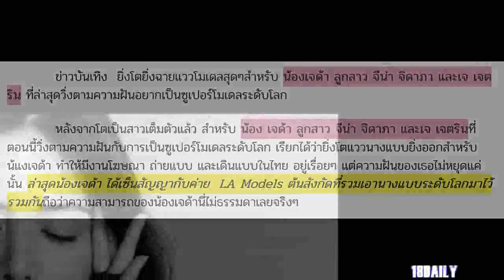น้องเจด้า วิ่งตามความฝันก้าวเข้าสู่ การเป็นซูเปอร์โมเดลระดับโลก เข้าสังกัด LA Models